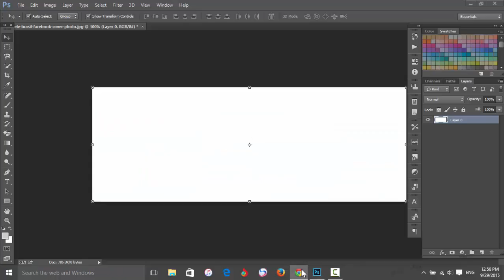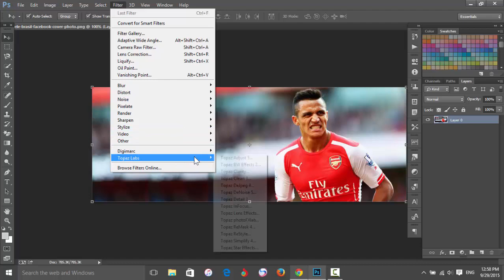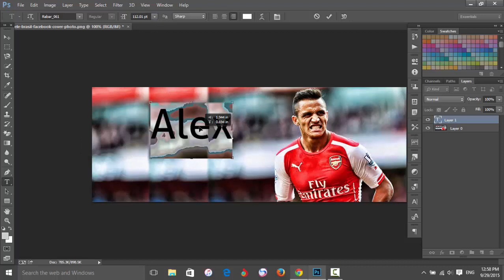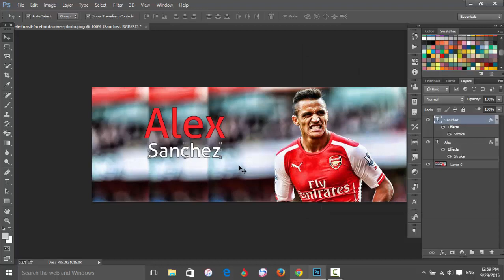Facebook Cover | Design